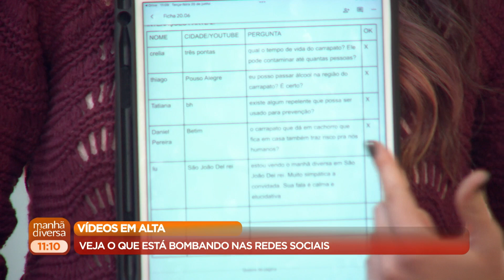Manhã Diversa | 20/06/23 | Vídeos em alta: veja o que está bombando nas redes sociais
Nesse bloco do Manhã Diversa do dia 20 de junho de 2023 você confere: